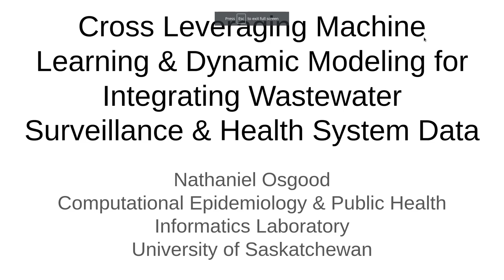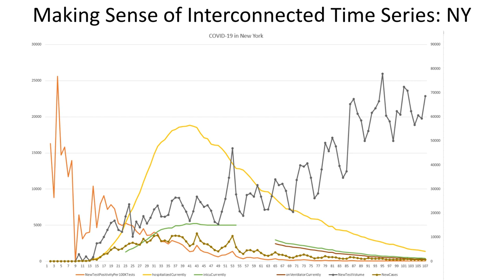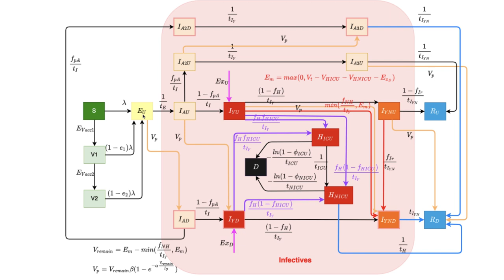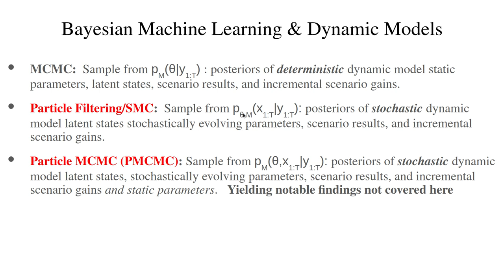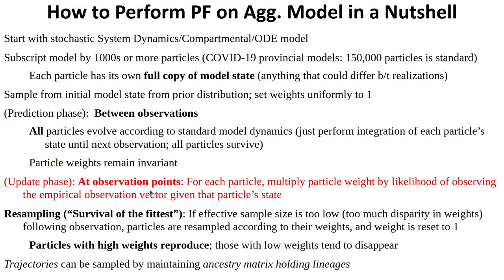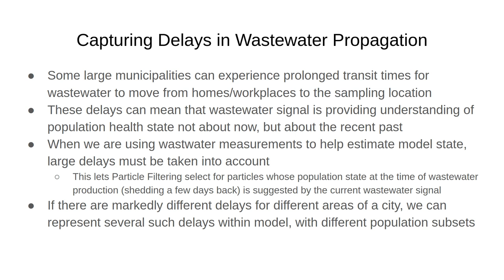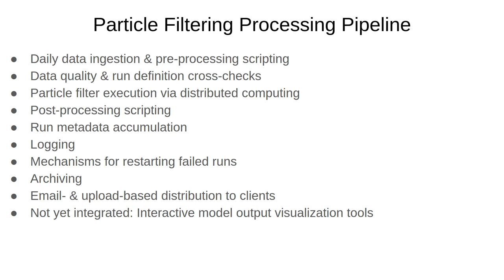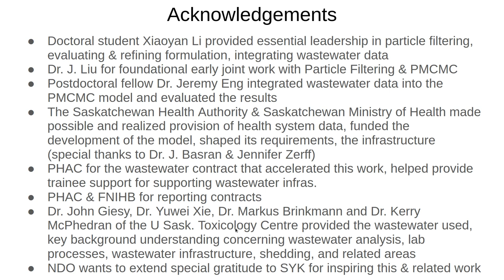Integrating Wastewater Surveillance&Health Data via Cross Leveraged Machine Learning&Dynamic Models